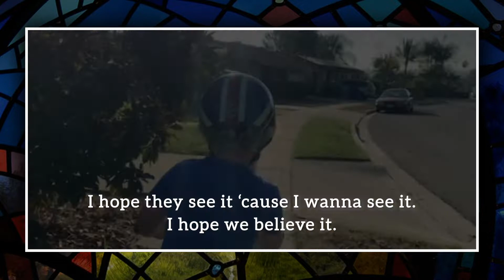See The Love (cover)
See the Love
Words and Music by John Arndt, David Gungor, and David Campbell
Originally recorded by @TheBrilliance
This cover features Juan Carlos Acosta, Danielle Perrault, Aaron Bullard, Katie Hickey, Elly Roseberry and Myles Mayfield.
This video originally appeared in worship on Sunday, October 11th, 2020